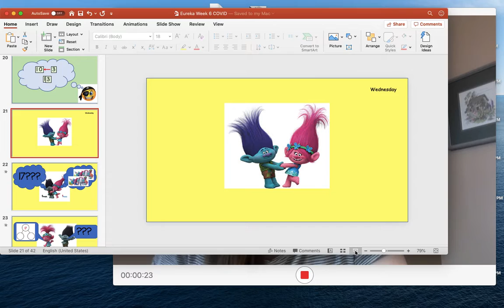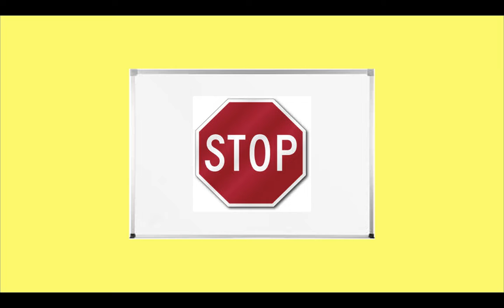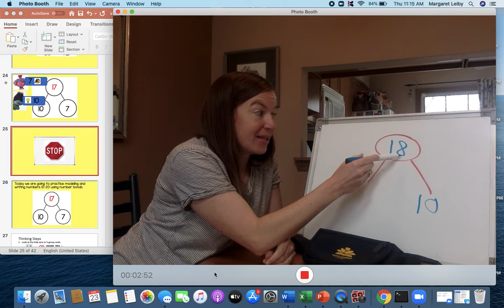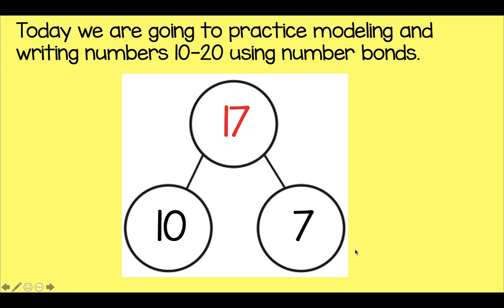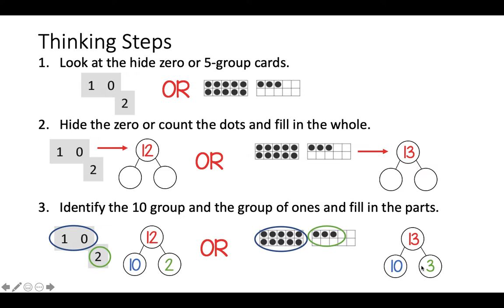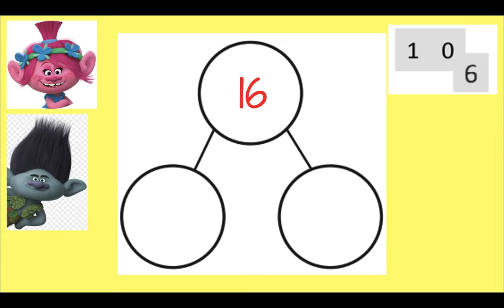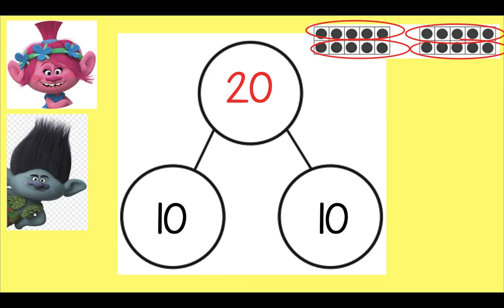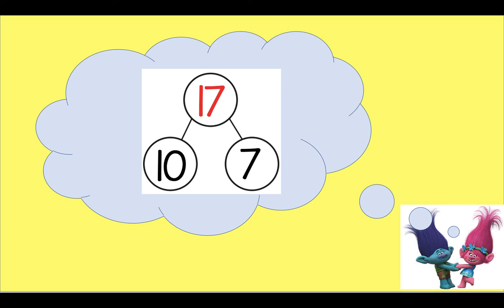Eureka M5 L7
Making number bonds for numbers 10-20